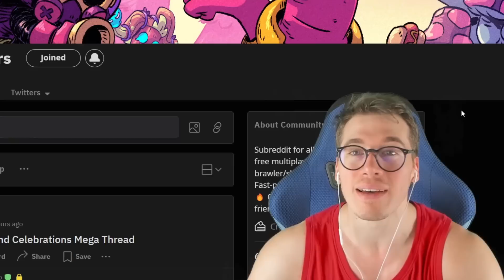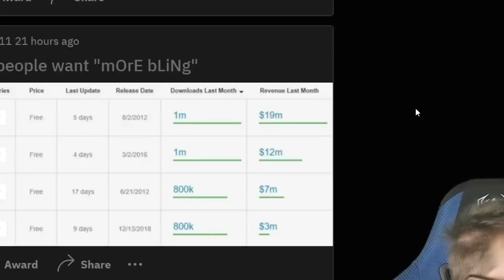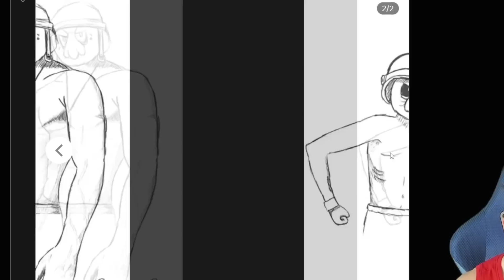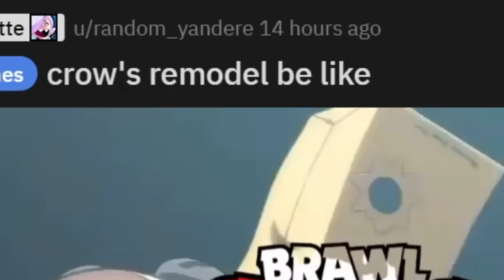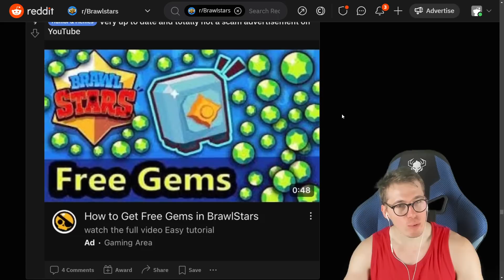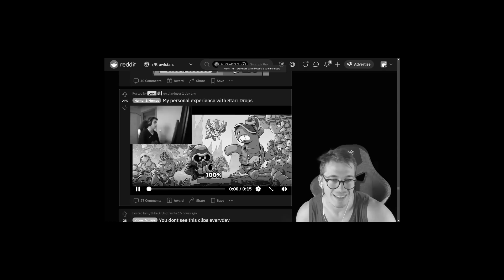SOLO su BRAWL STARS CHINA!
Nuovo video su Brawl Stars! Quest'oggi reagiremo al Reddit di Brawl Stars! Lasciate LIKE per altri episodi!

⭐ OGNI GIORNO un NUOVO VIDEO alle 14:15 ⭐